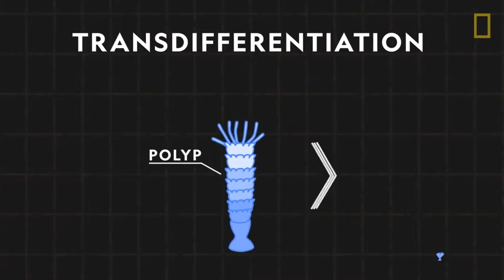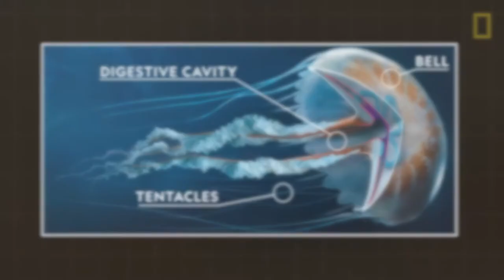Max Ellis "National Geographic: Jellyfish 101" (11/06/2020) [Sound Re-Design]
National Geographic's "Jellyfish 101" Sound Redesign by Max Ellis

After discovering @AnimalsAndSynthesizers on Instagram and the way they use synthesis to create new sounds for various animals and creatures, I became inspired to redesign the sound for National Geographic’s “Jellyfish 101” short. All sounds heard were recorded, mixed and produced in Ableton Live 10. Ableton plug-ins including operator, analog, vocoder and more were used to create minimal backing music and synths, as well as sounds of jellyfish’s movements and call-and-responses, whilst other moments contain original Foley recordings such as keyboards typing, mouth noises, water pouring and tape measure retracting. Vocoders were used as carriers to create interesting background textures to create an immersive and sea-like environment.

FAO YouTube - Disclaimer: I do not own the rights to this video, it is simply the sound design implemented over the clip which is original and serves an educational purpose for a university portfolio application. for more information.